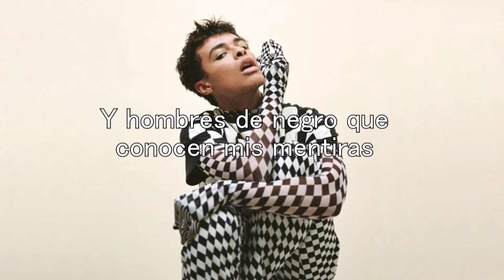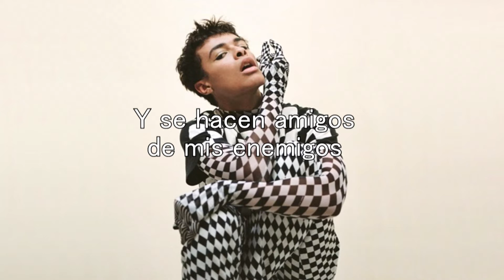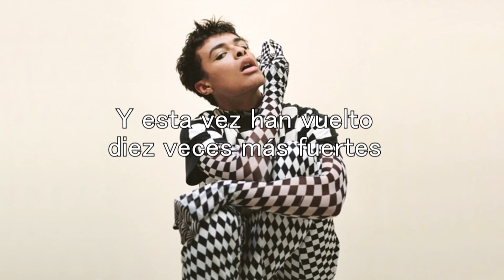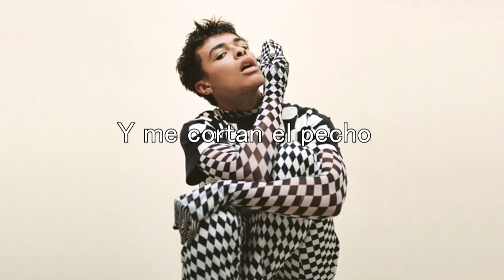Isaac Dunbar - Isaac's Insects (Español)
Artista: Isaac Dunbar
Álbum: Isaac's Insects
Año: 2020